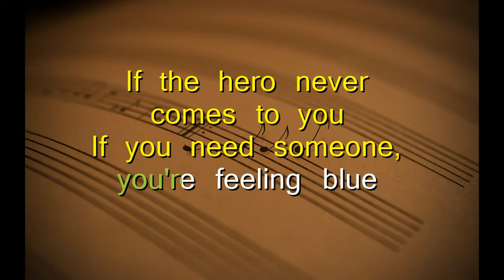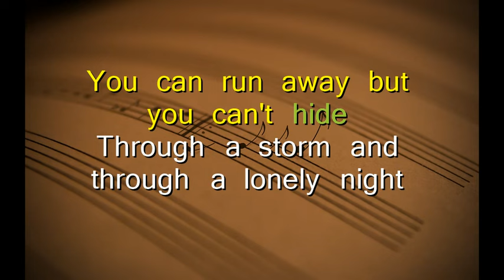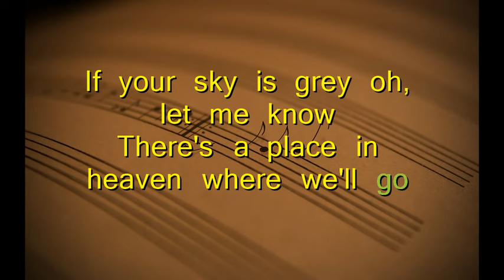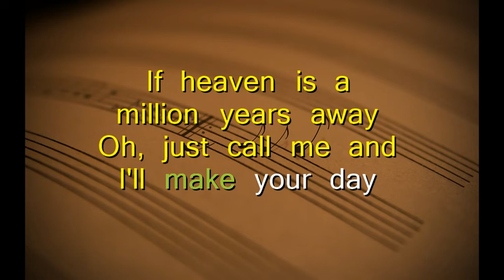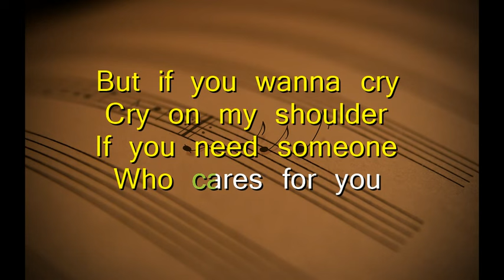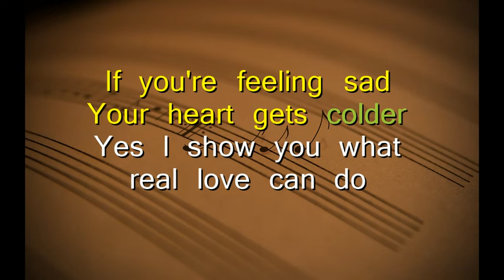Cry on my Shoulder (Karaoke Version)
Cry on my Shoulder - Westlife & Toni Braxton (Karaoke Version)